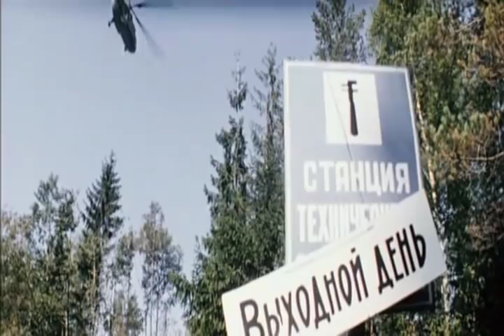ELO - Four Little Diamonds